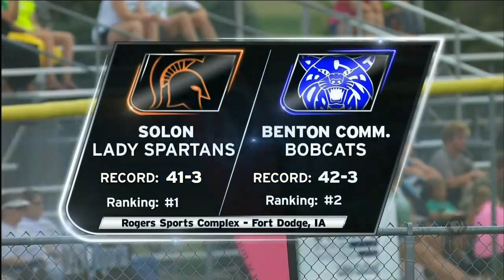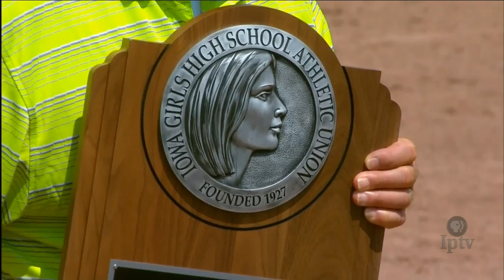(3A) 2015 IGHSAU Iowa Farm Bureau Girls State Softball Championship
IPTV SPORTS presents live coverage of the 2015 IGHSAU Iowa Farm Bureau Girls State Softball Championships from Harlan Rogers Sports Complex in Fort Dodge, Iowa. Solon plays Benton for the 3A title.